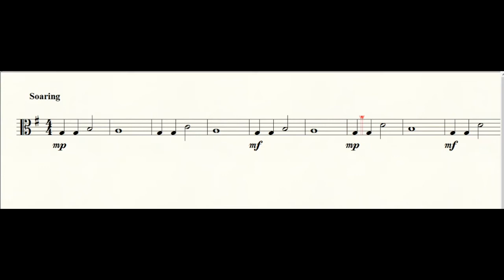California Condor - Exotic Birds for Viola No.2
Here you will find audio-visual resources to accompany many of the printed music publications.
Exotic Birds is an album of 24 short pieces for Solo Viola. No accompaniments are required. Each piece takes inspiration from an exotic bird, carefully graded through the 24 pieces from introductory to intermediate standards, that is initial grade through to grade 5 and complements progress on the Viola. These varied pieces are ideal for short recitals or simply playing for fun!
The complete published album is available to purchase from Amazon. Please follow the links below the screen to the publishers’ and composer’s websites, and ‘likes’ are always much appreciated, so do please give your ‘thumbs-up’!